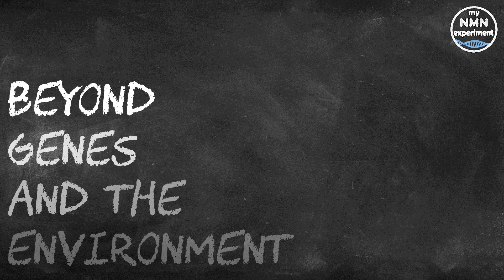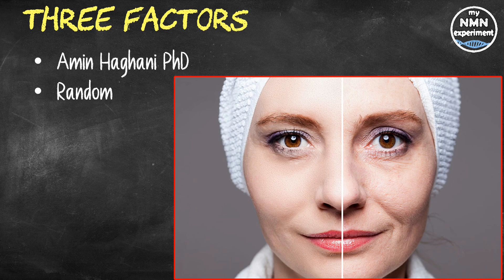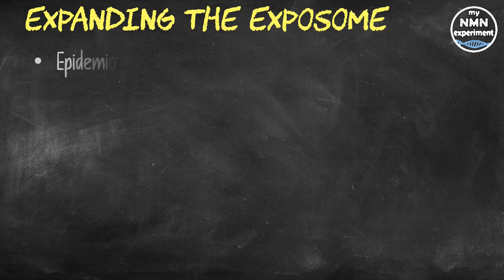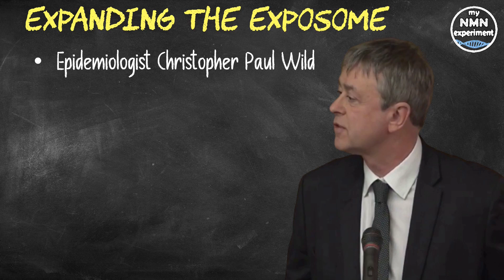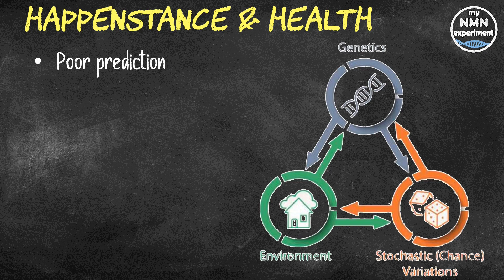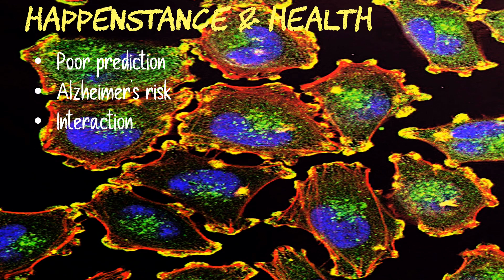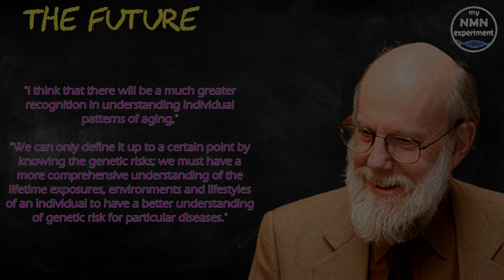Random Variations’ and their Role in our Longevity; Can we Avoid them?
USC investigates a new model of aging that takes into account not only genetics and environmental exposures, but also the tiny changes that randomly arise at the cellular level.

My Current Anti-Aging Protocol:
• 1.5 grams of NMN
• 1.5 grams of Trans-resveratrol
• 1.5 grams of Berberine
• 2 grams of TM
• 5,000 IU (International Units) of vitamin D3
• 120 mcg (micrograms) of vitamin K2 (Mk 7)
• 250mg Magnesium (L-Threonate)
• 200mg high molecular weight hyaluronic acid
• 2,400mg of Fisetin a day, but only on the 1st, 2nd and 3rd of each month
• 2,400mg of Quercetin a day, but only on the 1st, 2nd and 3rd of each month

University Professor Caleb Finch introduced the "Tripartite Phenotype of Aging" as a new conceptual model that addresses why lifespan varies so much, even among human identical twins who share the same genes. According to Finch only about 10 to 35 percent of longevity can be traced to genes inherited from our parents, Finch mentioned.
Finch authored the paper with a former graduate student of his, Amin Haghani. In the article, they propose that the limited heritability of aging patterns and longevity in humans is an outcome of gene-environment interactions, as well as random variations in the body's cells. These random changes can include cellular changes that happen during development, molecular damage that occurs later in life, and more. Caleb Finch said "We wanted to introduce a conceptual map and some new terminology that will motivate a more comprehensive understanding of what the limitations of genetic determinants in aging are, how important it is to consider the genetic variance in relationship to the environment, and include this new domain of stochastic variations, which is very well recognized by different fields. It hasn't really been put in a formal context in which the complete package can be discussed, and that's what I hope our article achieves."

The new model is a natural extension of the idea of the exposome, which was first proposed by cancer epidemiologist Christopher Paul Wild in 2005 to draw attention to the need for more data on lifetime exposure to environmental carcinogens. The exposome concept illustrates how external factors, ranging from air pollution and socioeconomic status to individual diet and exercise patterns, interact with endogenous, or internal, factors such as the body's microbiome and fat deposits.

Professor Finch went on to say “The new model illustrates that cell-by-cell variations in gene expression, variations arising during development, random mutations, and epigenetic changes - turning genes "off" or "on" - should be explicitly considered apart from traditional genetic or environmental research regarding aging. More detailed study into these chance processes has been enabled by cutting-edge research techniques, including the study of gene transcription within single cells as well as ChIP-sequencing, which can illustrate how individual proteins interact with DNA.”
In the paper, Finch and Haghani discussed several examples of how risks of age-related disease are poorly predicted by DNA alone, but are heavily influenced by environmental exposures as well as the time and duration of the exposure. One well-known example of a gene that is associated with increased Alzheimer's risk is ApoE-4; however, having the ApoE-4 gene doesn't definitively mean someone will get Alzheimer's. Studies in both mice and humans revealed that ApoE-4, and clusters of related genes, interact with exposure to things such as air pollution or cigarette smoke to influence risk. Alzheimer's patients also show differences in their epigenetics as compared to individuals without the disease.